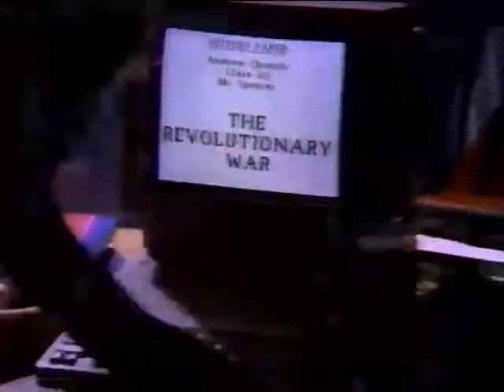Apple II Ad - 1986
"Nightmare" ad for Apple II computer from 1986.